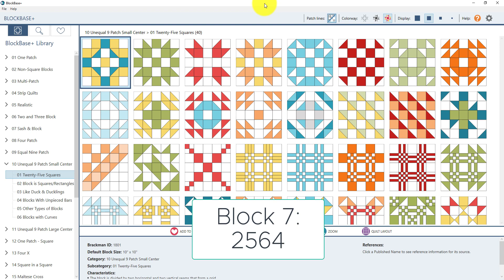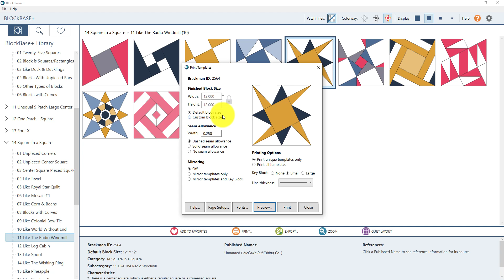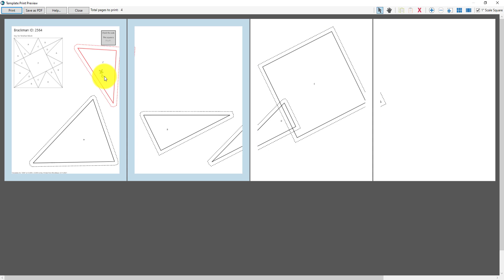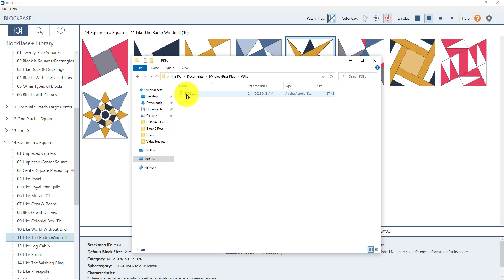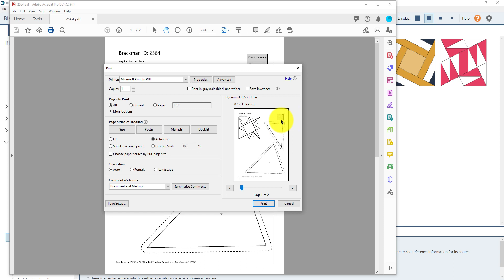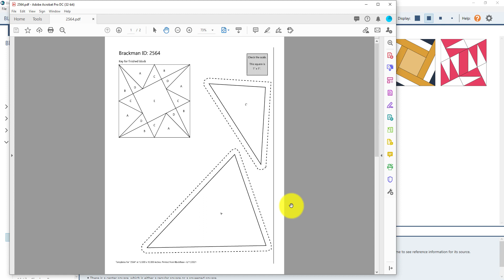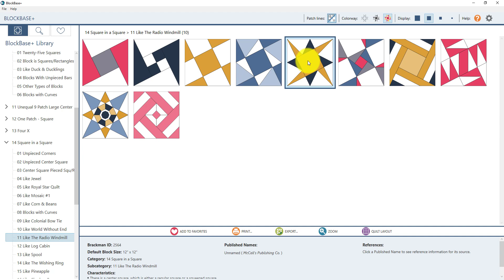BlockBase+ Sew Along Block 7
This is the video for Block 7 in the new BlockBase+ Sew Along hosted by Jenny Novinsky of The Electric Quilt Company.